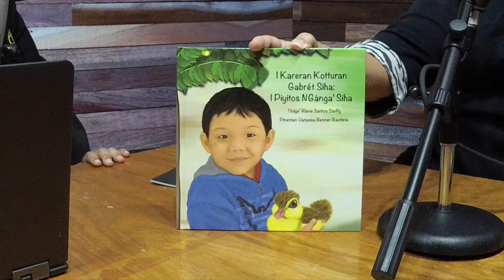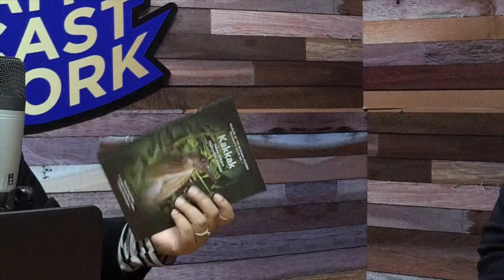Rlene Steffy's perspective on media, culture & her new podcast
Rlene Santos Steffy sits down with Lacee Martinez Francisco to discuss her career in media, how she had to get tough among a family of boys, her unquenchablly intrepid search for the truth, and her new podcast right here on KUAM!